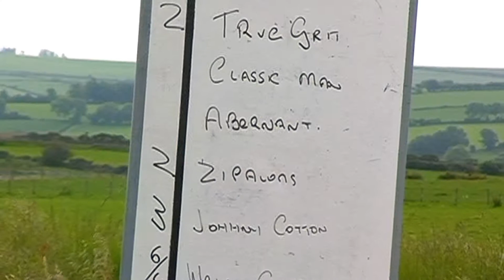Talgarreg Harness Races 2009 Baby Novice Race 1